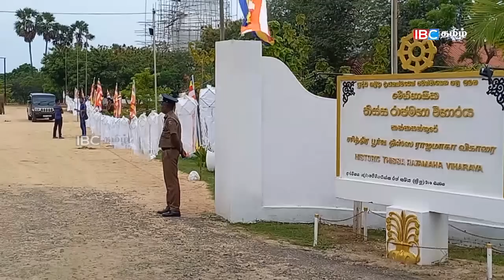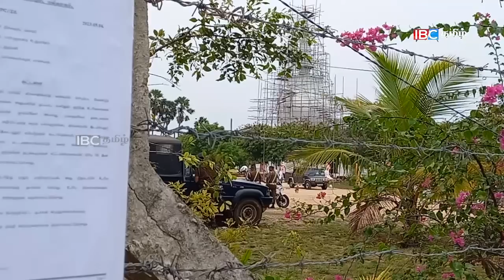தையிட்டி விகாரையில் வெசாக் தினத்தை முன்னிட்டுசெய்யப்படும் ஏற்ப்பாடுகள் !! | Srilanka Tamil News